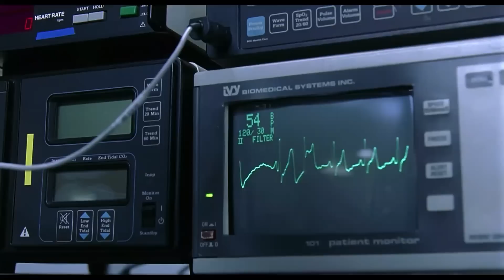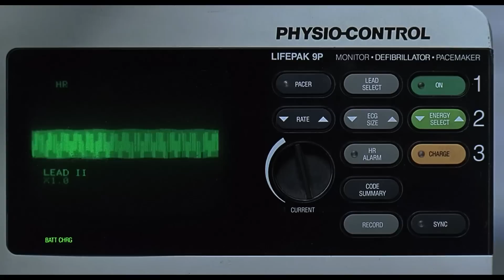What Did Mr Bean Get Up To Over Easter? | Mr Bean The Movie | Mr Bean World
Mr Bean became a doctor over his Easter holidays... what did you do?